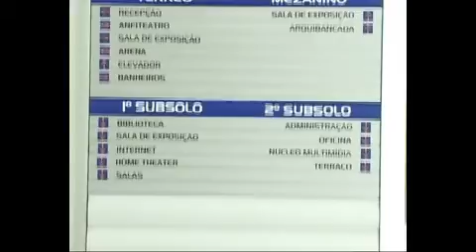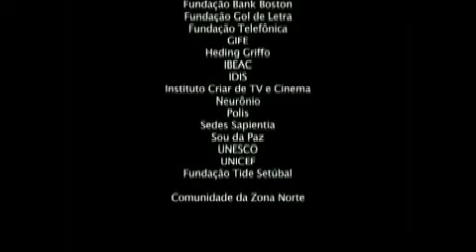Vídeo do Centro de Cidadania da Juventude